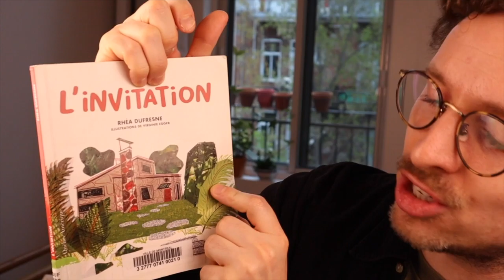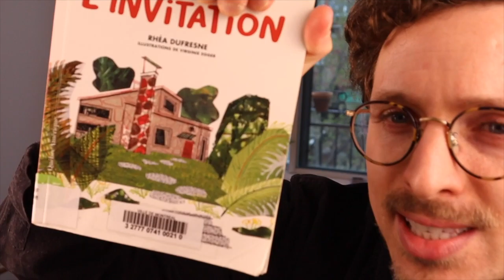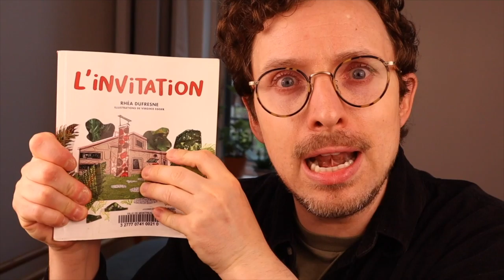La lecture une bouchée de plaisir, 2e cycle, mai 2021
Bienvenue dans notre club de lecture! Dans cette vidéo, on te fait découvrir un nouveau livre surprise pour le mois de mai 2021.
Bonne lecture!